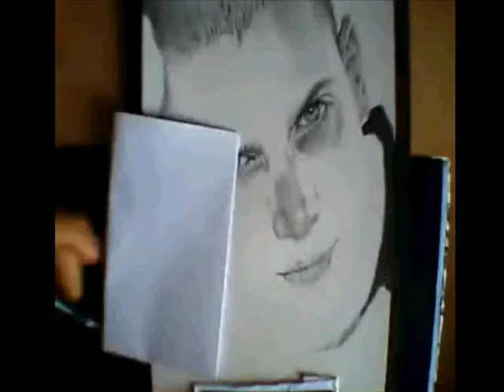Speed drawing of Scofield ( B.J Art work )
Benbrahim Jaafar drawing work.